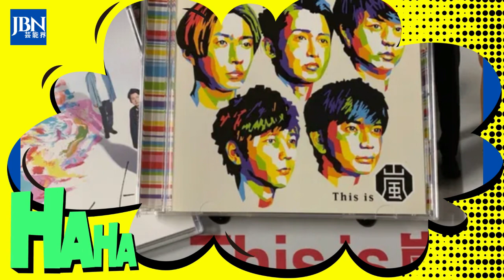【嵐 】1位 ？？？あなたが好きな歴代のジャニーズグループは、何位にランク・インしていましたか？「嵐」と「SMAP」のどちらを選びますか？「SMAP」！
《動画の内容》
Which do you choose, "Storm" or "SMAP"? "SMAP"! In November of the same year, he made his major debut with the single "A ・ RA ・ SHI" and made his debut at No. 1 on the music chart. Since then, he has released many hits and each member is widely active as an actor and moderator. Since December 31, 2020, the activities of the group have been suspended.